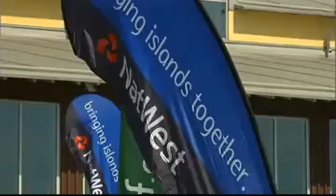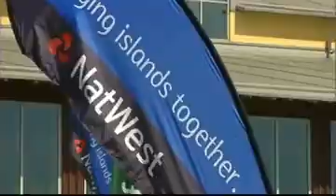พิธีเปิดการแข่งขันกีฬาเยาวชนแห่งชาติ ครั้งที่ 24 "ดอกบัวเกมส์"